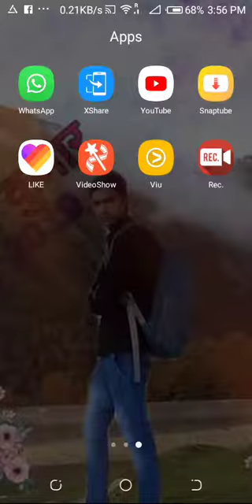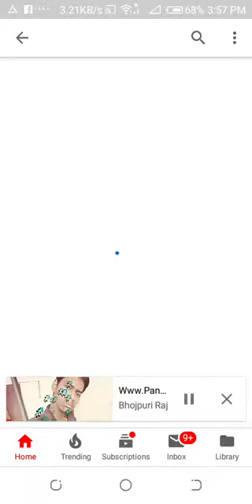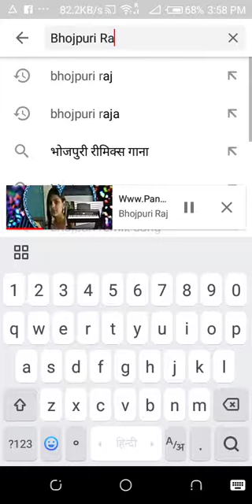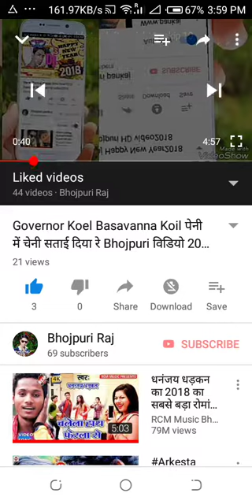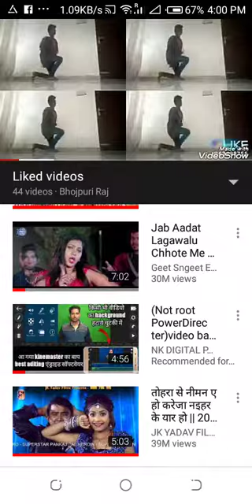kumar999 HD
HD video